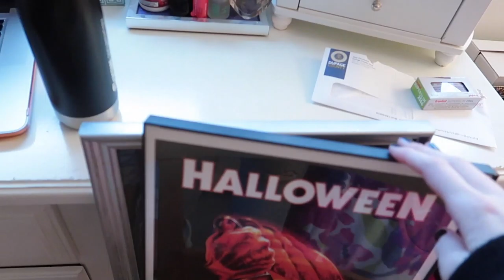DESTROYING MY ROOM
Not much has been going on this week to film, so I decided to rearrange my room! 😝